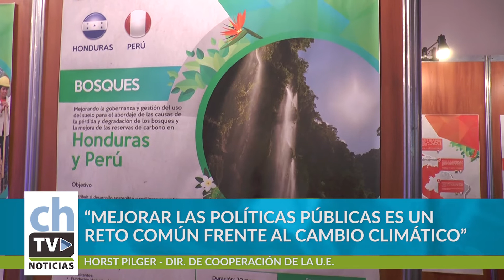ENCUENTRO EUROCLIMA+ 2018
HORST PILGER - EUROCLIMA UNIÓN EUROPEA